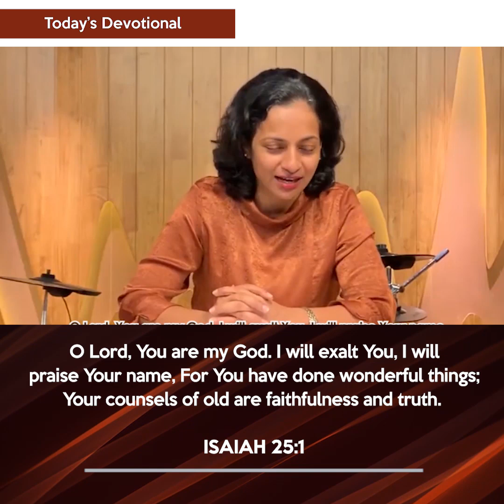THANK & PRAISE GOD || DEVOTIONAL by Sis. Shvetha Fernandes